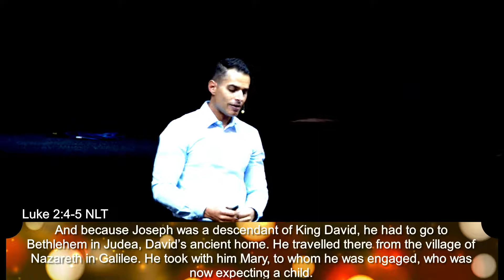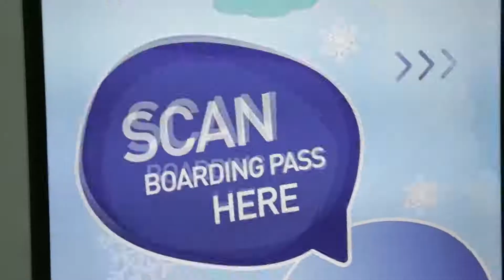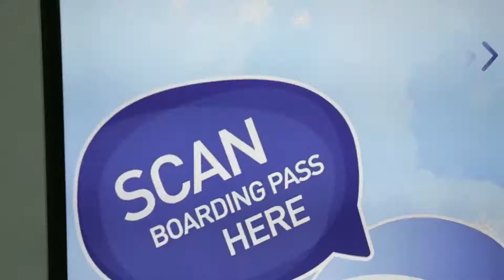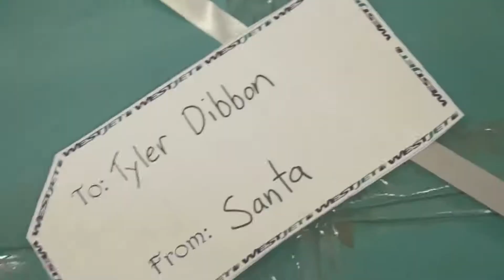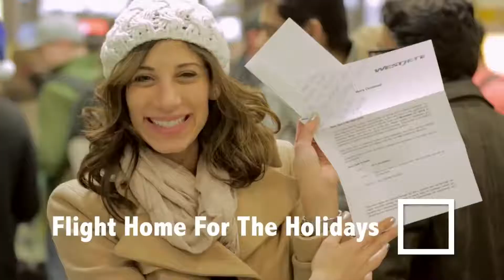Sermon Only. The Emotions of Christmas: Joy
Emotions of Christmas

As Christmas hits us this morning, we end our CHRISTMAS series; the Emotions of Christmas. We looked at four emotions that correspond with the chronology of the Christmas story. Tears (referring to the world before Jesus), Surprise (referring to the Angels announcement to Mary), Hope (the waiting time between the announcement and the birth) and then finally Joy (today, Christmas morning). You can catch up our journey on our website as we look at the year's most tumultuous time, emotionally.

Welcome to New Creation Family Church

|| Loving God
|| Loving Others
|| Advancing His Kingdom

We are a relational church and would love to connect with you more.